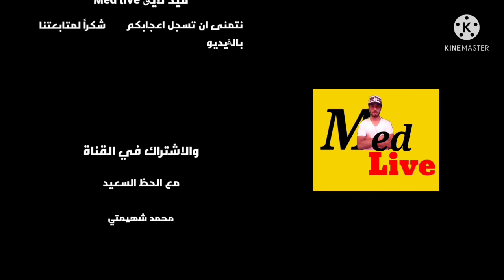خروج صديقة إيمان لي فناوها صحاباتها وسط فيلا ب الدار البيضاء البراءة والشرطة العلمية خداو البصمات